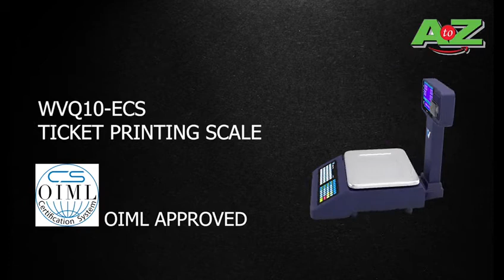POS scale with receipt printer with free cloud system.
Make your shop online , cloud printing scale , designed for cashless economy powerful features inside.

- 40 plus short keys.
- Negative LCD blue display.
- Optional MSR function.
- 58mm high speed thermal printer.